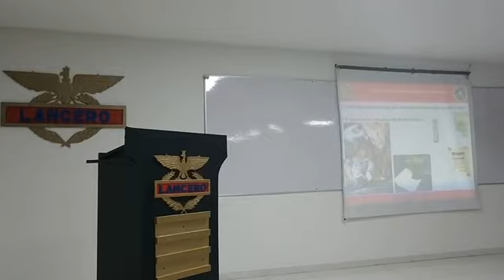TÉCNICAS Y TÁCTICAS - Por sargento Héctor G Bernal